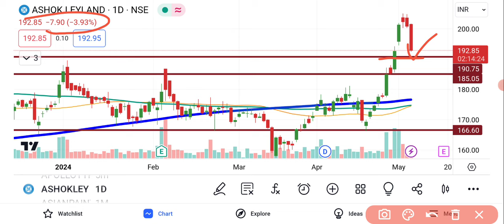Ashok Leyland Share Latest News Today | Ashok Leyland Share Breaking News | Share Market Latest News